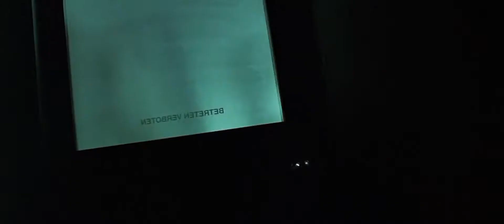Anatomie (2000) Trailer Full HD